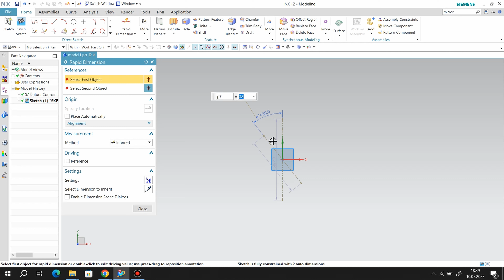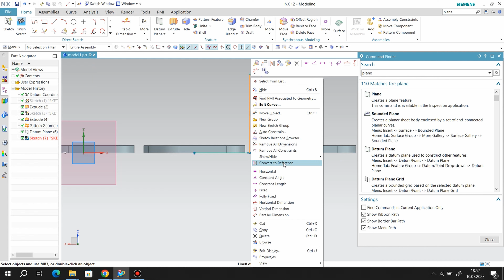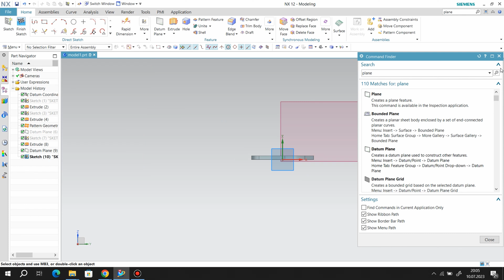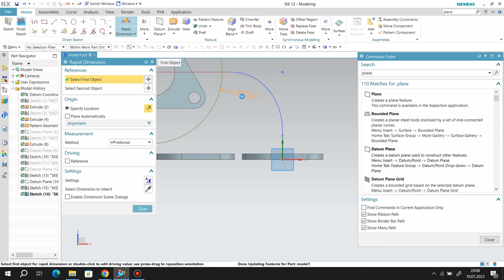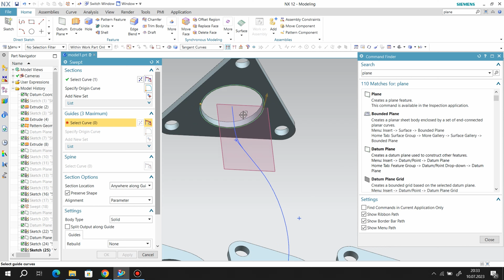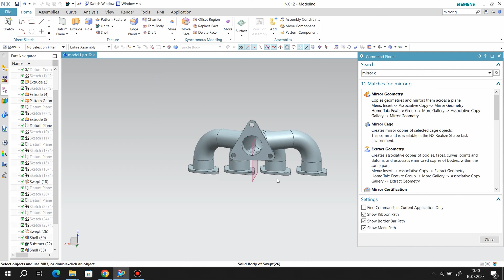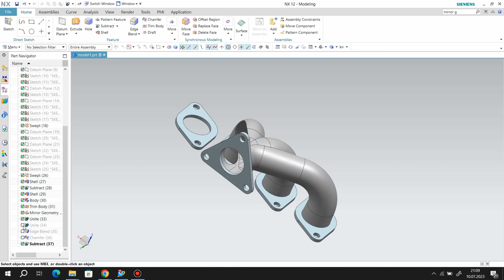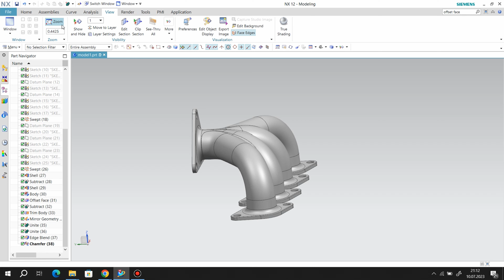Siemens Nx12 - Shock Absorber Modelling